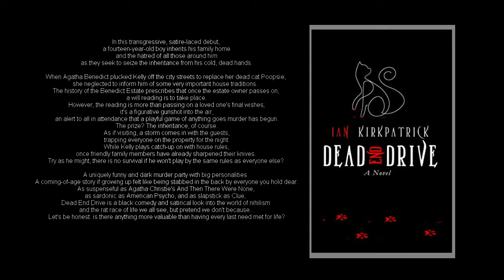★INDIE SPOTLIGHT★ Dead End Drive by Ian Kirkpatrick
Hey guys!

Sorry I didn't give much detail, but this really is a book you have to read for yourself to appreciate and enjoy the twists and turns. Below you'll find links to another review of this book by Year of the Author, as well as Ian Kirkpatrick's Youtube, and Goodreads.

WHERE YOU CAN FIND MY BOOKS:
The Idun Trilogy